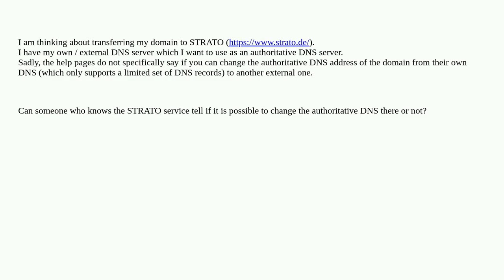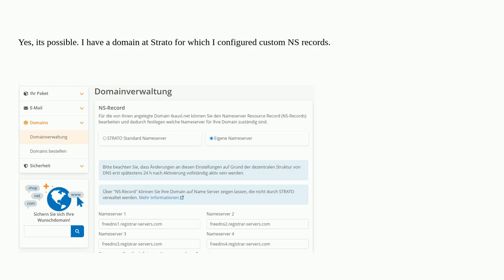STRATO: Is providing your own authoritative DNS server possible?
A special thanks goes out to the community

  domain-name-system authoritative domain-registrar